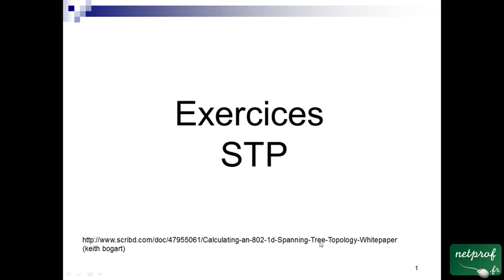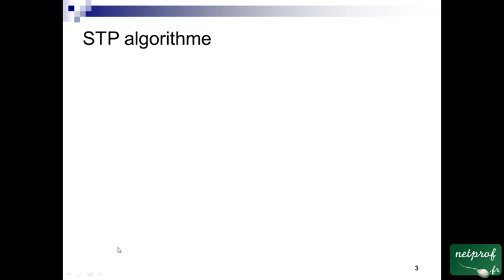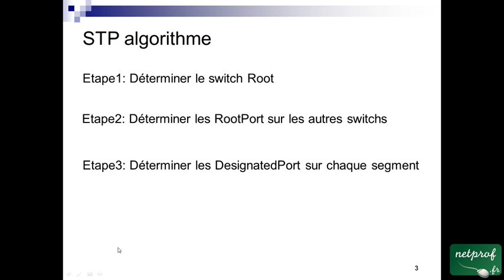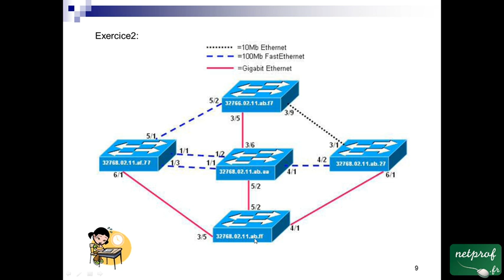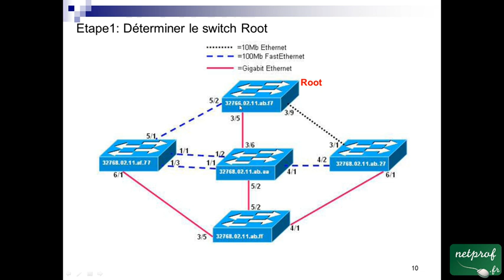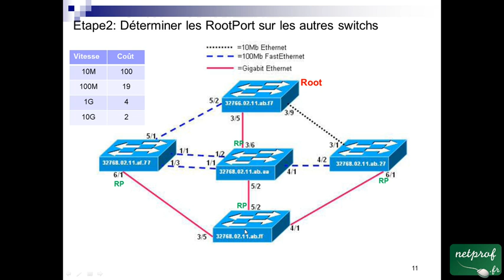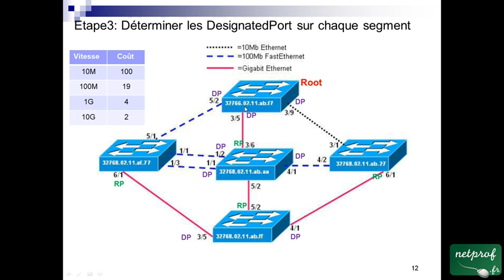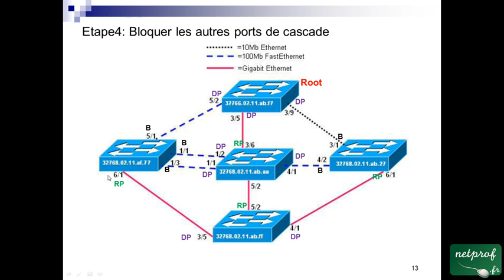1.2 Exercices STP